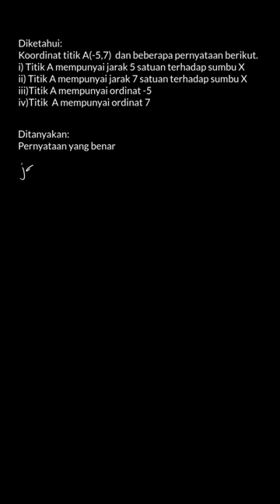Diketahui koordinat titik A(-5, 7), pernyataan benar... | Erlangga X-Pres | Kelas 9 | 4 | Matematika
✅ Dalam video ini kita akan membahas: Diketahui koordinat titik A(-5, 7) dan beberapa pernyataan berikut.
(i) Titik A mempunyai jarak 5 satuan terhadap sumbu X
(ii) Titik A mempunyai jarak 7 satuan terhadap sumbu X
(iii) Titik A mempunyai ordinat -5
(iv) Titik A mempunyai ordinat 7
Pernyataan yang benar ditunjukkan oleh nomor ...
A. (i) dan (ii)
B. (i) dan (iii)
C. (ii) dan (iii)
D. (ii) dan (iv)
Tema:
Kelas: 9
Mata Pelajaran: Matematika
Bab: 4
Buku: Erlangga X-Press UN SMP/MTs 2020 Matematika

👉 Buku yang telah tersedia:
Di mana kamu dapat menemukan kami?